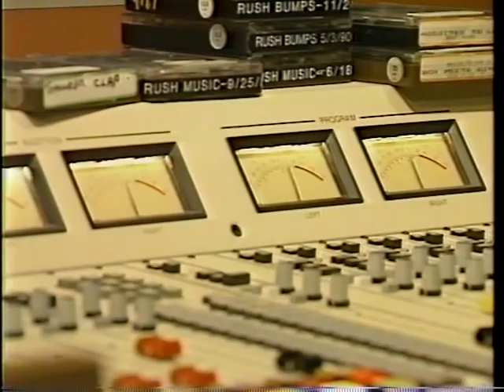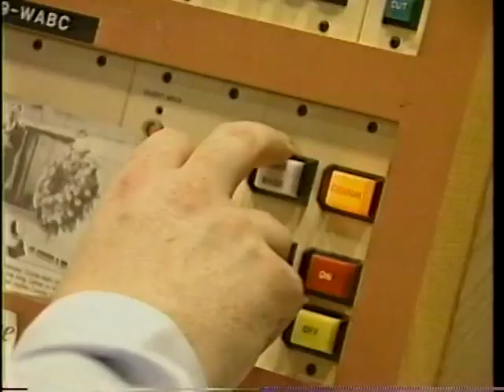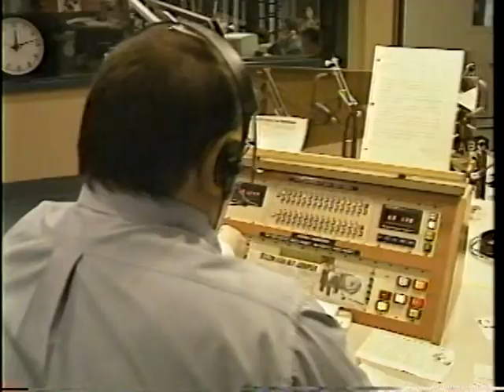Rush II: Rush To Excellence Tour '90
Reupload with improved video.